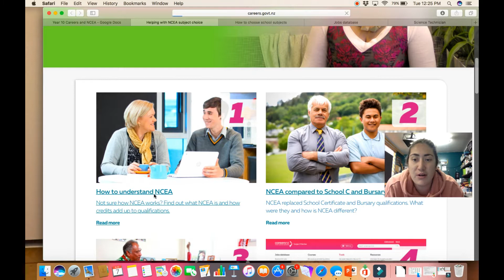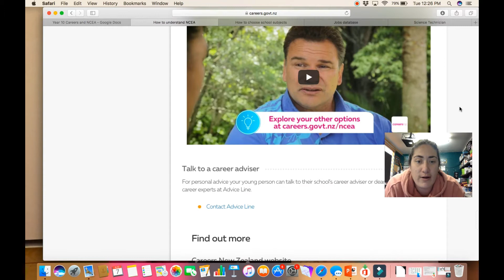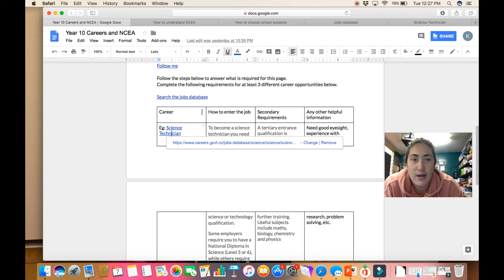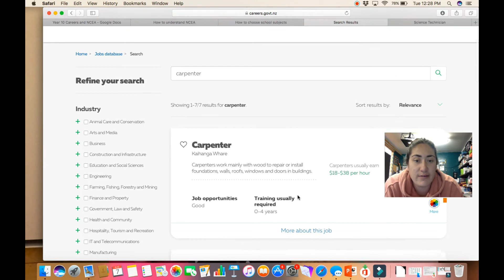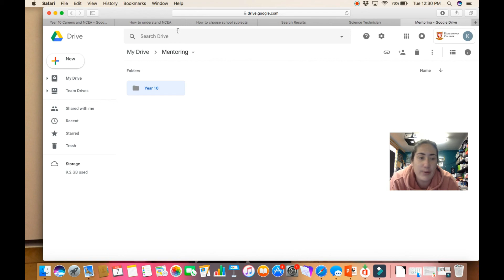Year 10 NCEA and Careers Path Spell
An outline for path spell for 8/8/18